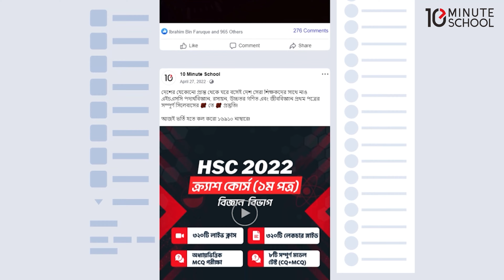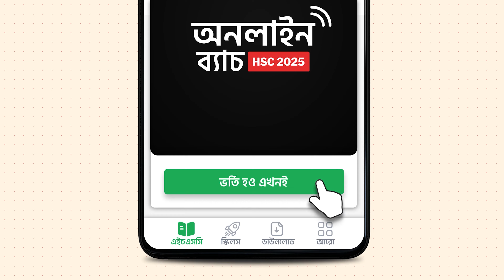ইরফানের অনলাইনেই এইচএসসি প্রস্তুতির গল্প | Online Batch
টেন মিনিট স্কুলের কোর্স সম্পর্কিত যেকোনো জিজ্ঞাসায় কল করো 16910 অথবা ভিজিট করো

এইচএসসি পরীক্ষার আগে পড়াশোনার জন্য খুব কম সময়ই পাওয়া যায়। তবে আমাদের HSC Crash Course এর মাধ্যমে এই অল্প সময়কে কাজে লাগিয়ে 💯 তে 💯 প্রস্তুতি নিয়েছিল ইরফান হক। পুরো কোর্সটা অনলাইন হওয়ায় ঘরে বসেই এইচএসসির প্রস্তুতি নিতে পেরেছে সে, কোথাও বুঝতে সমস্যা হলে লাইভ ক্লাসেই ইনস্ট্রাক্টরদের থেকে doubt solve করে নিয়েছে। এমনকি নির্দিষ্ট ফেসবুক গ্রুপে পোস্ট দিয়েও পড়াশোনা সংক্রান্ত যেকোনো সমস্যার দ্রুত সমাধান পেয়ে গেছে ইরফান।